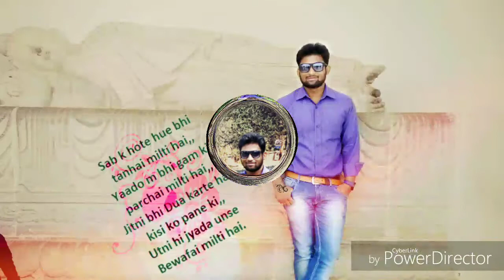Welcome to my life ......my world..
Chhotray Hembram